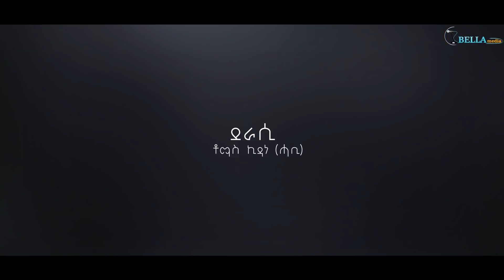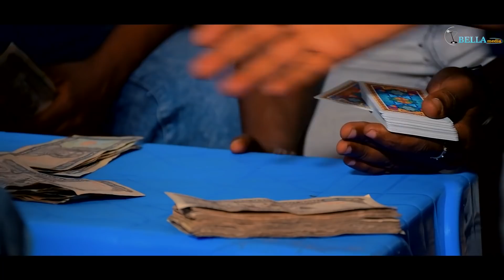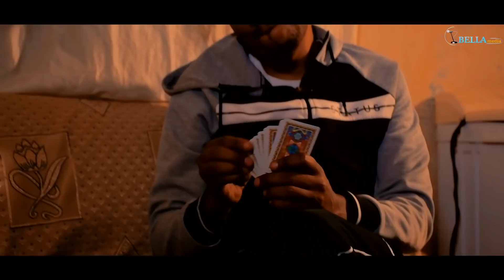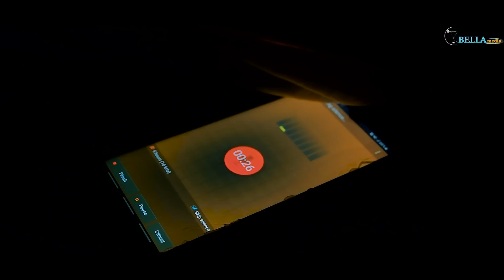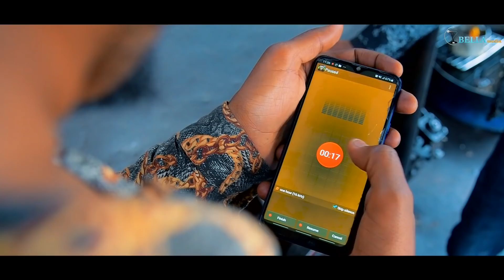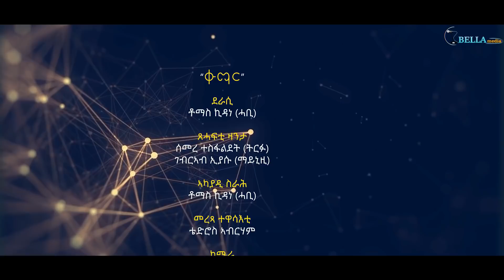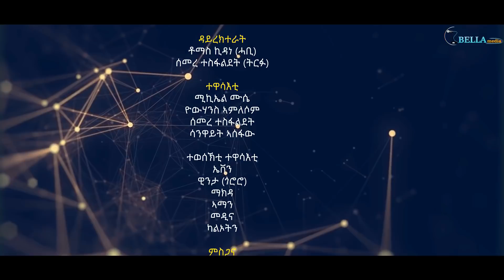New Eritrean movie 2021- Qumar - Bella Media - ቁማር - ብልጽቲ ናይ ትግርኛ ፊልም አብ ቤላ ሜድያ -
ሃናጺ ርእይቶኹም ኣብ ዕብየት መደባትና ወሳኒ ተራ ስለዘለዎ ርእይቶታትኩም ኣብ ቦታ ኮመንት ብምጽሓፍ፣ ቪድዮታትና ላይክ [ኣቺ ውጂ] ብምጽቃጥን፣ እዋናዊ ንእንጽዕኖ ትሕዝቶታት ንምክትታል ከኣ ሳብስክራይብ ብምግባርን ኣብ ጎና ዘላ ናይ ደወል ምልክት ብምጽቃጥን ኣባላት ስድራቤት ናይ Bella Media ክትኮኑ ብትሕትና ንሓትት።
A Thomas Kidane and Semere Tesfaldet movie
Actors Michael mussie, Yohannes Amlesom, Semere Tesfaldet, and sunwhite Asefaw